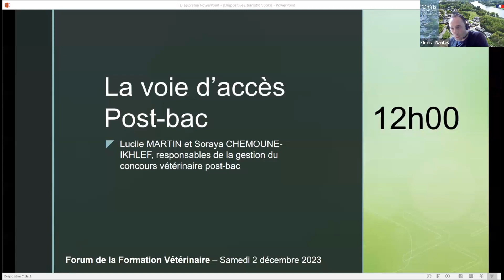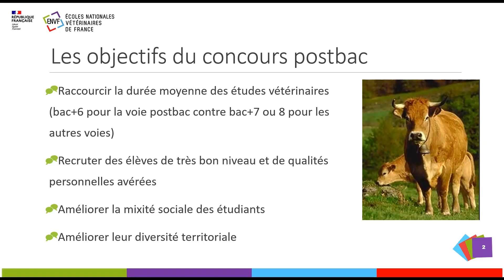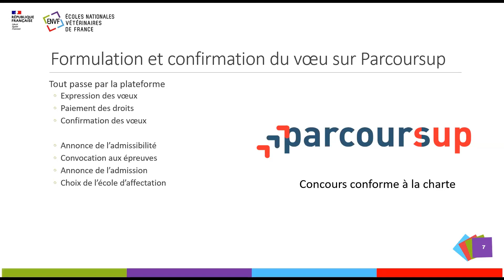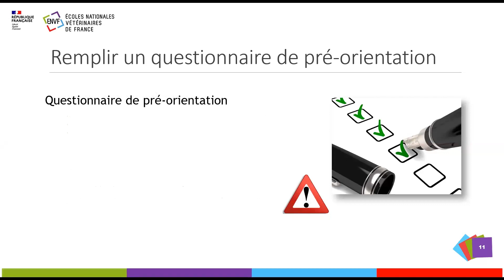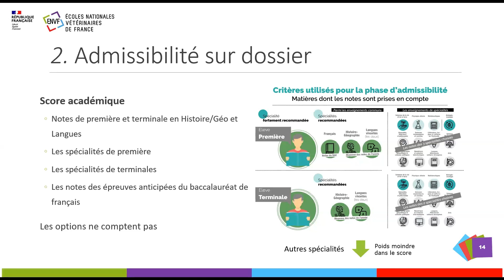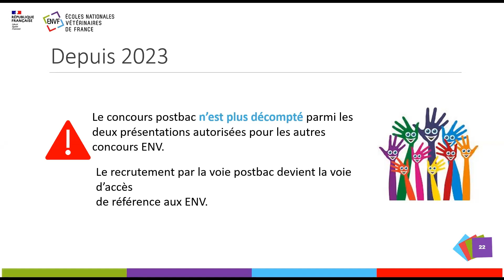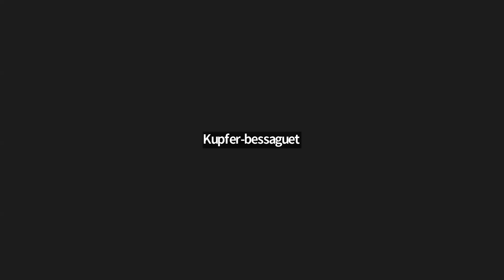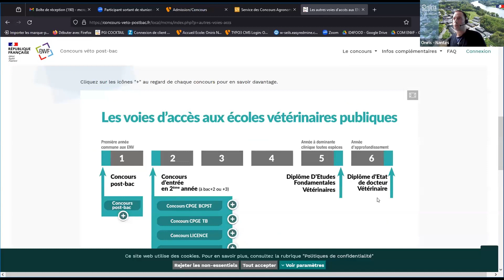La voie d'accès Post-Bac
Présentation du concours et témoignages d'étudiants passés par cette voie.
Présentation et témoignages ont été enregistrés lors du Forum de la Formation Vétérinaire d'Oniris VetAgroBio le 2 décembre 2023